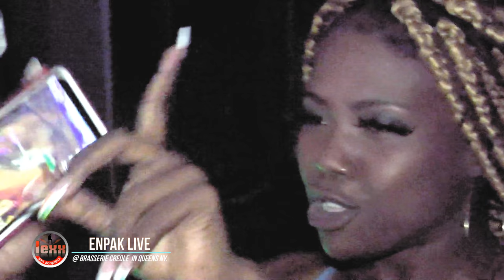PRAN PASYANS (TROPICANA D'HAITI) ENPAK LIVE BRASSERIE CREOLE 07 10 2021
PRAN PASYANS TROPICANA D'HAITI ENPAK LIVE BRASSERIE CREOLE 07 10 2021Join this channel to get access to perks:

Pa blye abone pou pou plis live pefomans tankou sa. Mesi anpil. Lexx san konplexx...